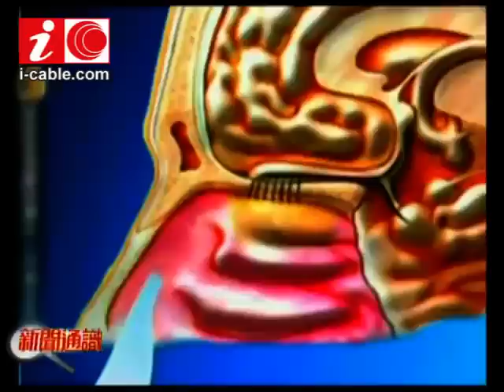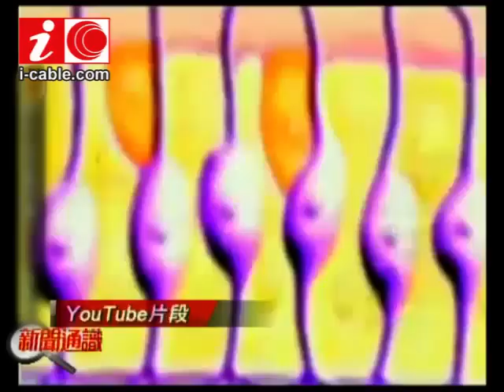內臟都有嗅覺?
有研究顯示，嗅覺不單局限於鼻子，人的部份內臟如心臟及肺部，同樣擁有嗅覺，睇下點解~ 如欲瀏覽整個報道，可上i-cable.com流動版或請登入：
研究顯示內臟擁有嗅覺